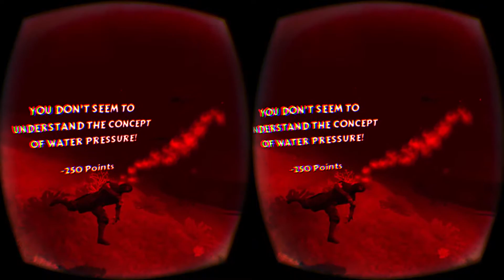Lost Loot | Oculus Rift DK2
¿No lo olvides si te gusto el video?  -  Dale "LiKe"